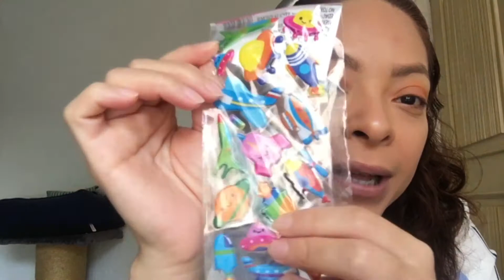PAPELERIA DE 3 Y 5 PESOS - BODEGA AURRERA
HOLA CHICOS LES MANDO SALUDOS Y CHICOS LES RECUERDO QUE TIENE VIDIEO NUEVO LOS MIERCOLES Y LOS SABADO A LAS 3:00PM.